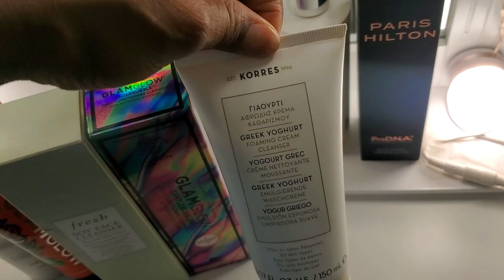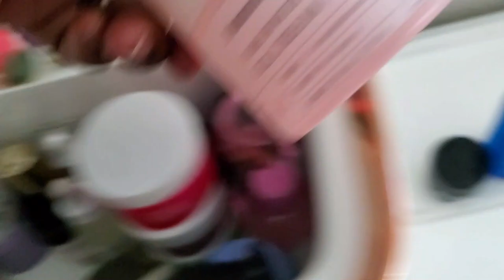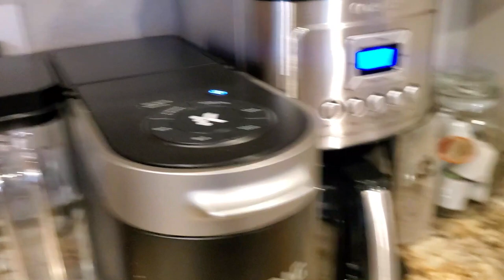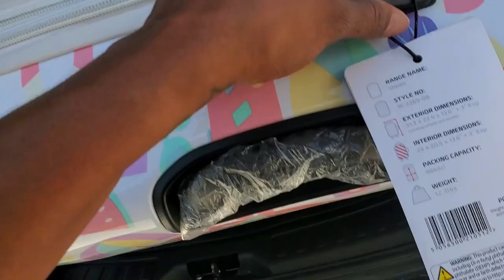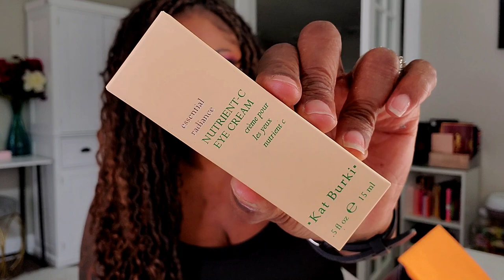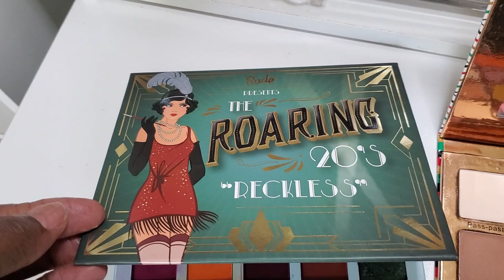WEEKLY VLOG | My Favorite Scents | Missing Shimmers?! | Gadgets for Filming | KOLORFUL KALMELE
WEEKLY VLOG | My Favorite Scents | Missing Shimmers?! | Healthy Breakfast | New Gadgets for Filming | KOLORFUL KALMELE

Phone Holder
Lighted Mirror
Square Coffee Cups
Skincare Fridge

Hi Guys!!

Mail:
Kolorful Kalmele
9980 Indiana Ave, Ste. 8